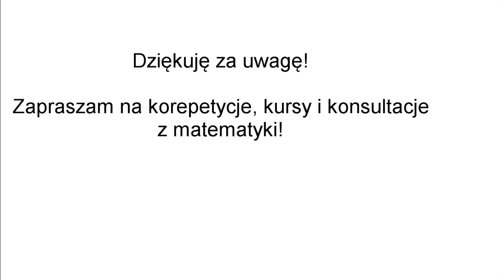Korepetycje matematyka Wolsztyn